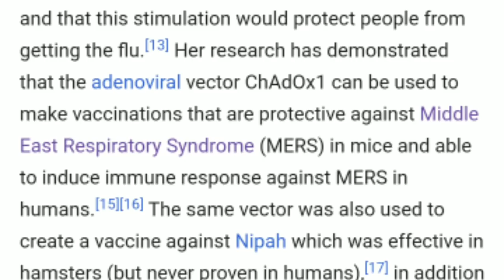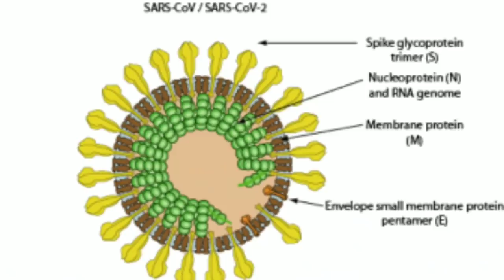Kya Gora Aik Bar Pher Sab Per Bazi Lay Gaya?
In this video we will talk about the human trials of a vaccine against COVID-19 in university of oxford England.
Elisa Granata became the first ever person from Europe who got injected with this vaccine.she is one of the volunteers of a group of above 1000 people.
The team under supervision of Professor Sarah Gilbert is the same team which already contributed hugely when there was an effort to make a vaccine against MERS.she is a renowned british professor of Vaccinology.
If successful 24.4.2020 will become a historic day.